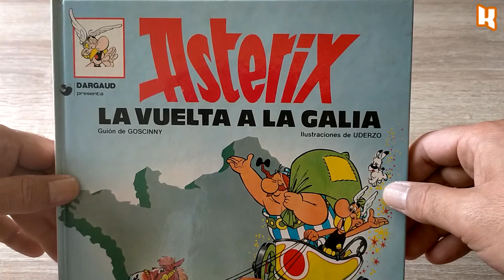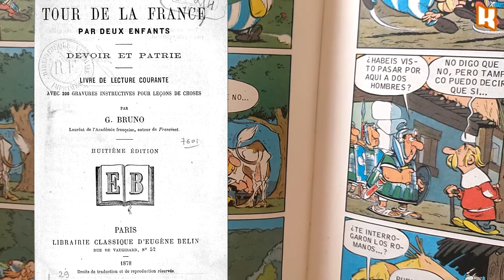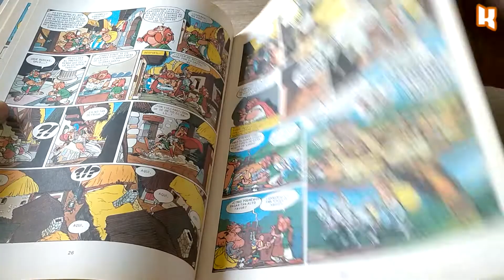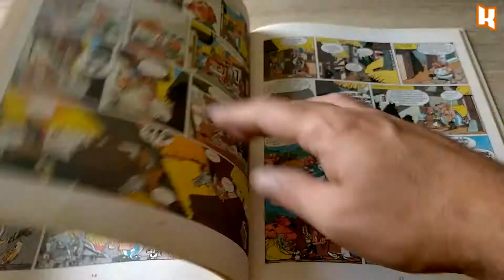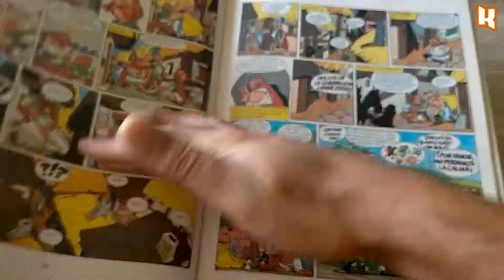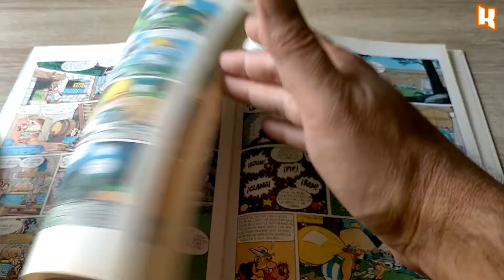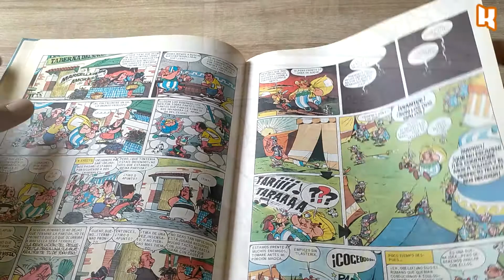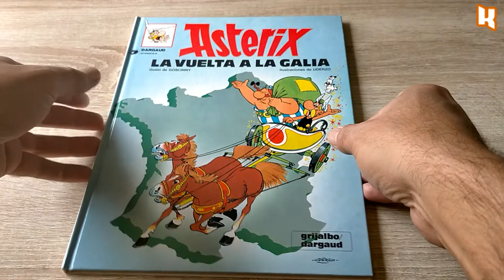ASTÉRIX - La vuelta a la Galia (1965)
La vuelta a la Galia es un recorrido a lo largo del país Galo por parte de Astérix y Obélix como desafío al intento romano de sitiar a los galos en su aldea, los galos protagonistas darán la vuelta a la Galia trayendo algunos de los platos más conocidos de varias regiones...
Un álbum distinto al resto, muy valorado por unos y denostado por otros
Dale un like 👍 si te ha gustado y compártelo en tus redes ✔

Si quieres puedes apoyar este canal puedes hacerte miembro y disfrutar de algunas ventajas muy interesantes, como acceso a contenido exclusivo.